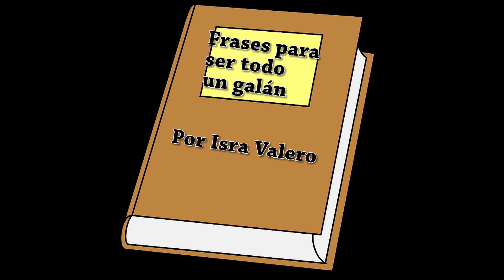Israchon y Manuelchano | Bloopers